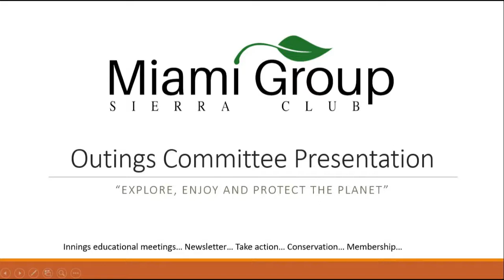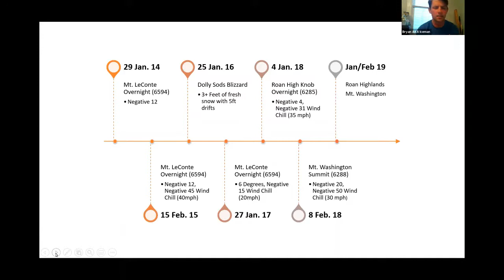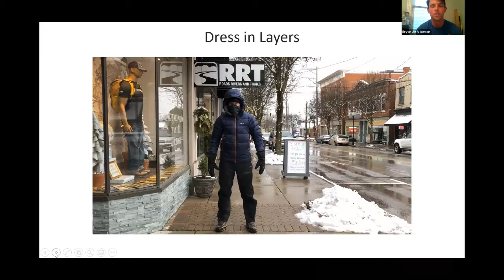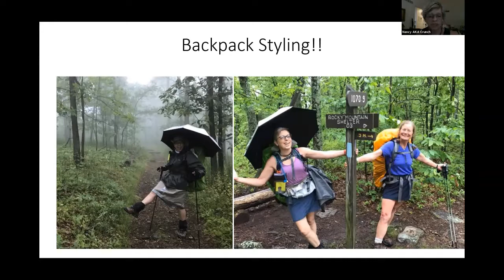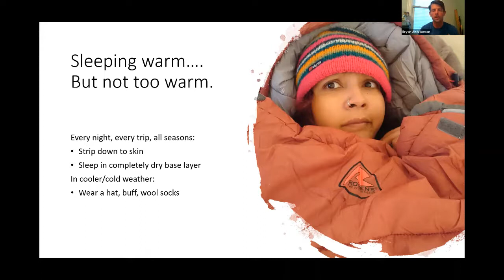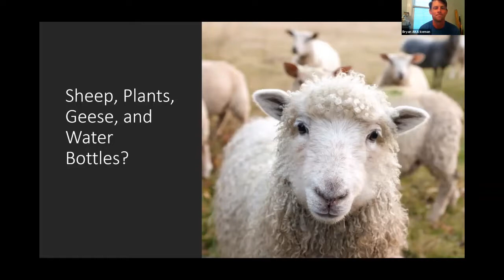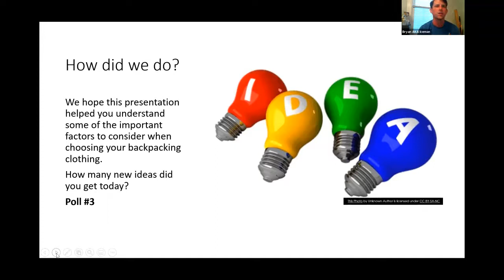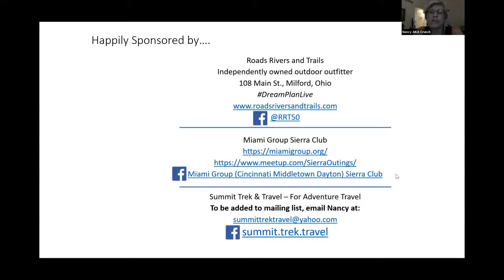Clothing: Wool is wonderful, Cotton kills, and other hard learned lessons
What kind of fabrics work best for backpacking? How do you stay warm at night? And what about clean clothes – do you need them? We will cover everything from undies to parkas and from hats to socks, and how to layer them for effective temperature control.